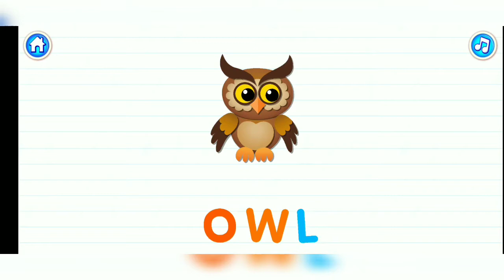'OWL' ///Learn Letter 'O'|Preschool educational game|Phonics||kids zone